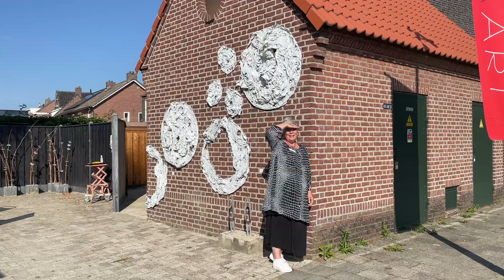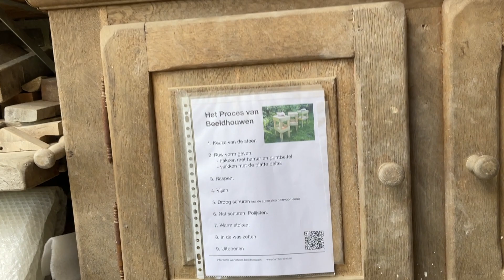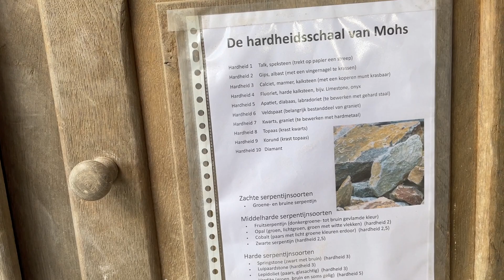Atelier september 2021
Femke presenteert voor de atelierroute in Valkenswaard haar werk en atelier.